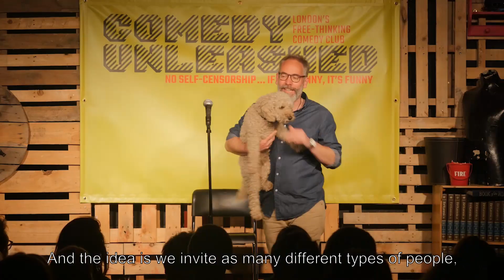Comedy Unleashed - London's Free Speech Comedy Club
Every second Tuesday in the month.